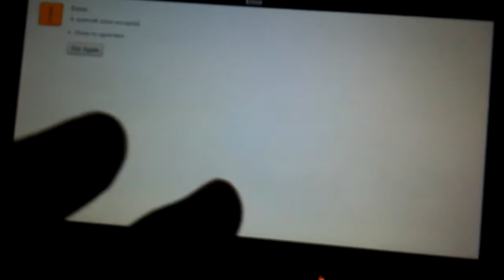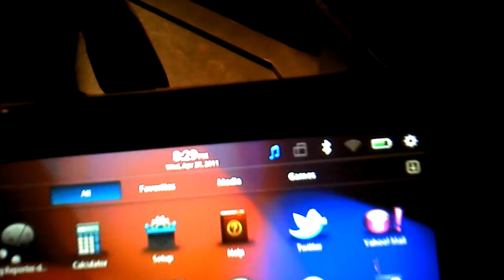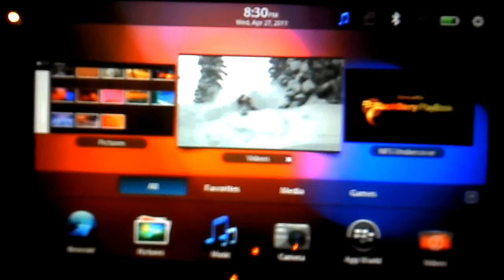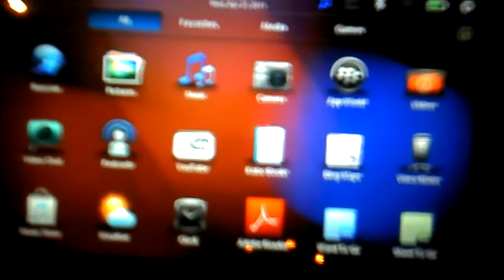พรีวิว User Interface ของ PlayBook